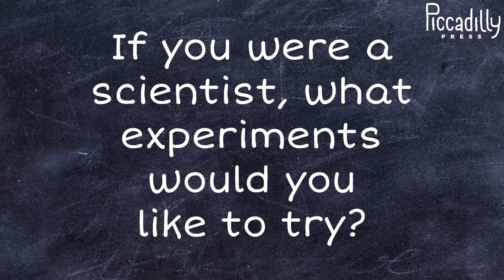The Little Shots Review: Cookie By Konnie Huq PART 3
A perfect read for girls and boys aged between 7-11 years! Cookie loves science and has just entered the school science competition... What could possibly go wrong?

Our little shots giving insight and opinion about Cookie was used the wider digital campaign for Piccadilly Press! This video was the lead content and supporting social assets were also delivered to client.